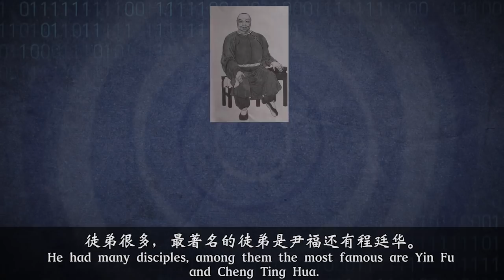Rebuilding the "authentic" Ba Gua Zhang - Master Liu Jin Ru Interview - Part 1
Master Liu Jin Ru tells us his experience in rebuilding the tradition of Ba Gua Zhang through the practice of different lineages.

Beijing 2016